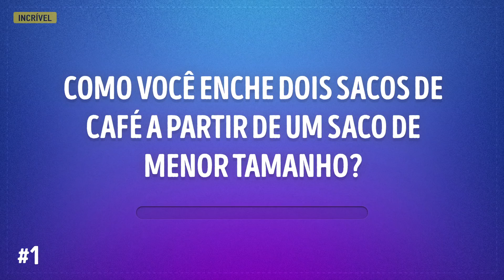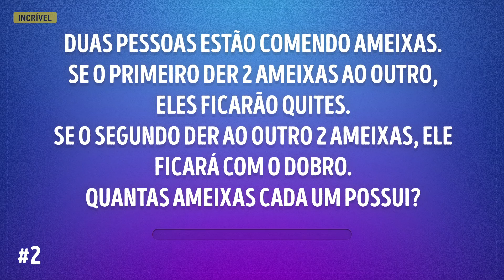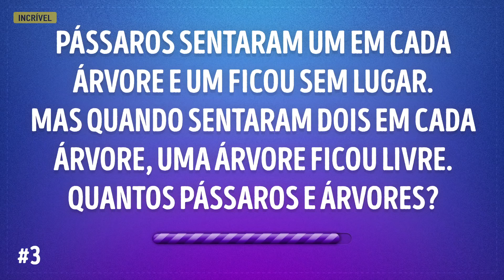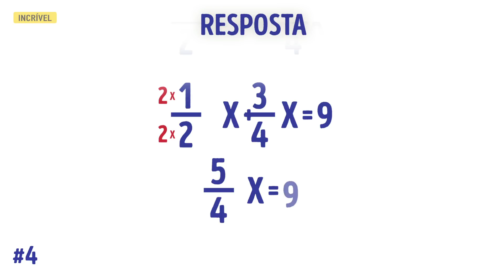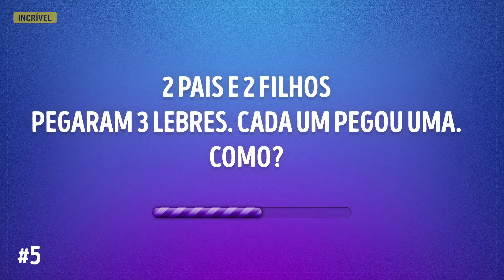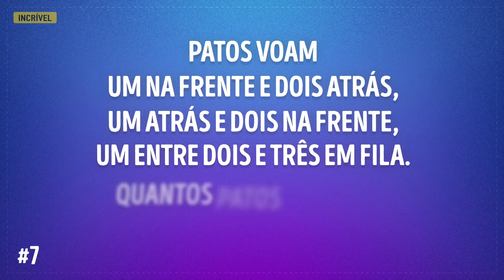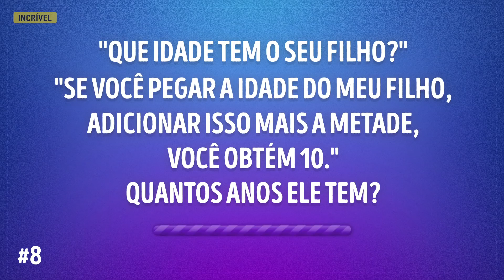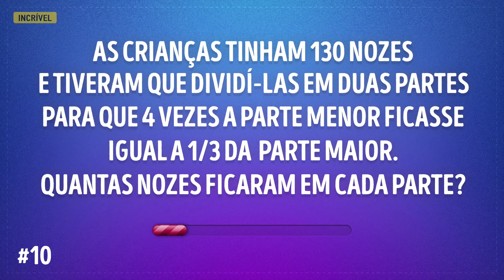10 Enigmas do Século XVII que São Difíceis de resolver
Acreditamos que somos muito mais inteligentes do que as pessoas que viveram há 300, 400 anos, só porque temos acesso a todas as informações com um clique. Mas o que seria de nós sem a Internet?
No Incrível.club decidimos testar nossa inteligência nos enigmas do século XVIII, quando não existia esse tipo de modernidade. Alguns desses problemas são engraçados, mas outros exigem muita seriedade. Você será capaz de resolver esses enigmas?

5-Minute Crafts Youtube: goo.gl/0f2h9p